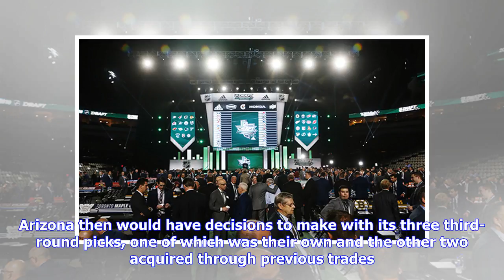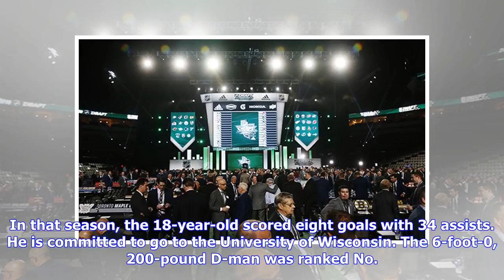Breaking News | Coyotes add defense, swap draft picks on Day 2 of NHL Draft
League and team officials are seen before the NHL hockey draft in Dallas, Friday, June 22, 2018. (AP Photo/Michael Ainsworth) The Arizona Coyotes had a wealth of picks in the first 74 overall in this year’s NHL Draft. The Coyotes had the fifth overall selection, with which they took center Barrett Hayton in the first round on Friday. That was Arizona’s original first-round pick. In the second round, Florida owned Arizona’s pick, but Arizona owned Minnesota’s pick — which they got in the 2017 tra...